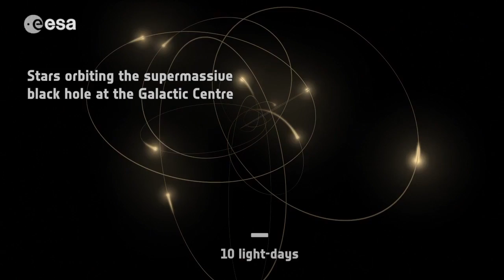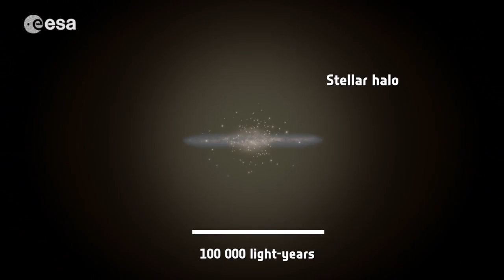Guide to our Galaxy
This virtual journey, from the centre of the Milky Way to its outskirts, shows the different components that make up our Galaxy, which is home to about a hundred billion stars.

With a mass of four million Suns, a supermassive black hole (known as Sagittarius A*) sits at the centre of the Galaxy, its enormous gravity governing the orbits of stars in its vicinity. Stars have been observed orbiting this black hole at distances as close as a few light-days.

Moving outwards, we fly through a multitude of stars of the Galactic Bulge. The bulge is  located in the central portion of the Milky Way and hosts about ten billion stars, which are mainly old and red. The bulge has an overall elongated shape that resembles that of a peanut-shaped bar, with a half-length of about 10 000 light-year, making the Milky Way a barred spiral galaxy.

Beyond the bulge, the journey continues across the Galaxy, flying through the younger population of stars in the stellar disc. Home to most of the Milky Way's stars, the stellar disc is a flattened structure with a radius of about 50 000 light-years and a vertical height of only 1000 light-years. The stellar disc is embedded in a slightly larger structure, the gaseous disc. Stars in the disc are arranged in a spiral arm pattern and orbit the centre of the Galaxy.

The discs and bulge are embedded in the stellar halo – a spherical structure which consists of a large number of globular clusters – the oldest population of stars in the Galaxy –  as well as many isolated stars.  The stellar halo extends out to a radius of about 100 000 light-years.

Astronomers believe that, like most galaxies, the Milky Way is embedded in an even larger halo of invisible dark matter. Since it does not emit any light, the presence of the dark matter halo can only be inferred indirectly by its gravitational effect on the motions of stars in the Galaxy.

Having seen our Galaxy from afar, we zoom into the disc again and change viewing direction, revealing a face-on view of the  spiral arm structure of the Milky Way. The position of the Sun, located at a distance of about 26 000 light-years from the Galactic Centre – roughly half way between the centre and the outskirts of the Milky Way – is shown.

Finally, an indication is given of the size of the survey of stellar distances performed by ESA's Hipparcos mission, which operated between 1989 and 1993. The Hipparcos catalogue, published in 1997, contains the position, proper motion and distance of more than 100 000 stars up to 300 light-years away from the Sun. The survey performed by ESA's Gaia mission will probe one billion stars, about one per cent of the total number of stars in our Galaxy, out to 30 000 light-years away – one hundred times farther than Hipparcos.